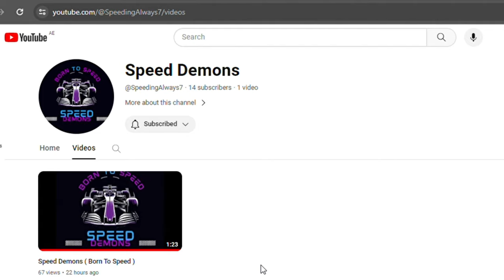Speed Demons | Formula Ethara | Yas in Schools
Gokul Plays